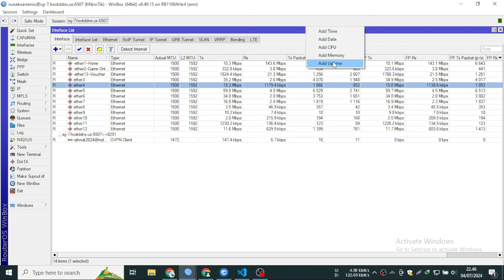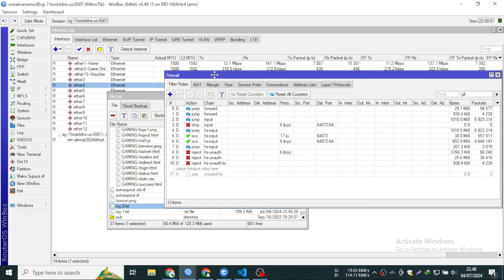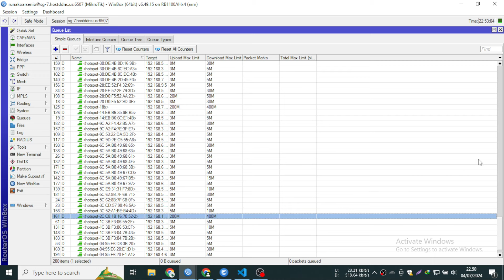Cek Settingan Mikrotik - Log Kurang Berfungsi & Port Game Pakai !Port Umum